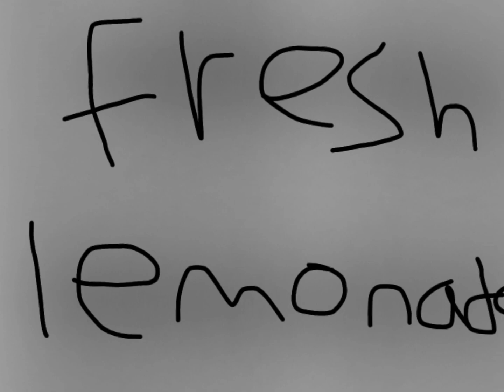Olivia_LivingLife but it’s 1930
Apps used:

Drawing: ibis paint x
Material: finger
Editing: CapCut